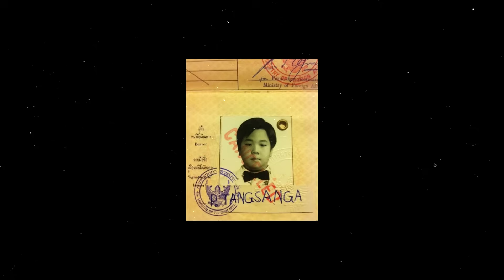ดีเจภูมิ หัวหน้าเผ่า ได้ดีเพราะเด็กเลาจน์ | AMazing เดินหาเรื่อง SS2 EP.8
👩‍🎓จากเด็กนอกหลงรักเด็กเลาจน์🍻
ประสบการณ์ตรงจาก 'ดีเจภูมิ'💋💃💅
รักครั้งนั้นเลยทำให้ได้ดีในวันนี้❤️

00:00 ชีวิตเด็กนอก
01:48 เด็กนอก VS เด็กดริ้งค์
05:38 รักทางไกลที่ต้องทุ่มเท
07:03 เซอร์ไพรส์ครั้งสำคัญ
08:36 จุดเริ่มต้น VJ POOM
10:28 เคยโดนไล่ออกจากห้องแต่งหน้า
11:41 แก้แค้นด้วยความสำเร็จ
13:51 จาก VJ สู่ DJ
15:43 CONTENT ONLINE
19:44 เจ้าพ่อดราม่า

รับชมได้ทาง Youtube : Zense Entertainment
และ Fanpage : Zense Entertainment